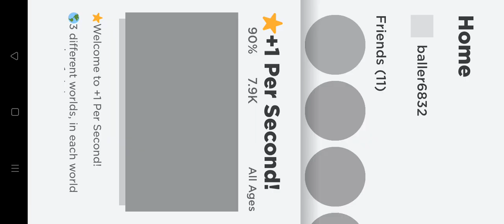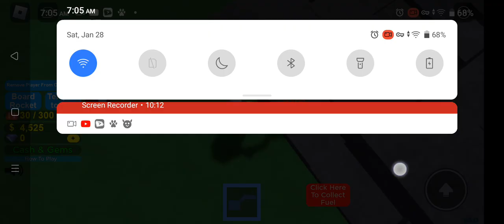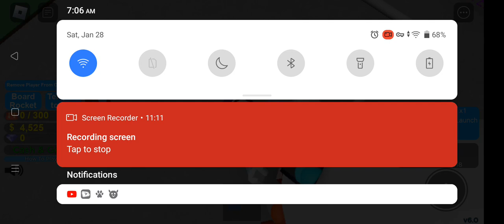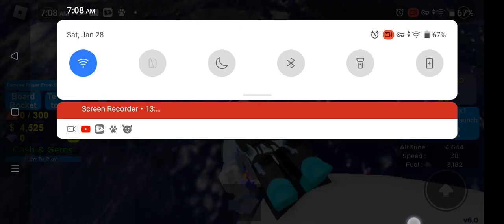danm i got lot of points+GOING TO THE MOOOON!!!! (no edits)